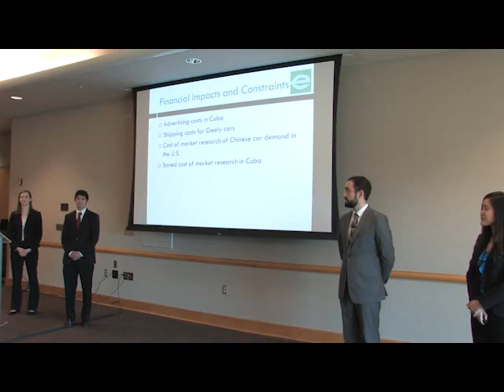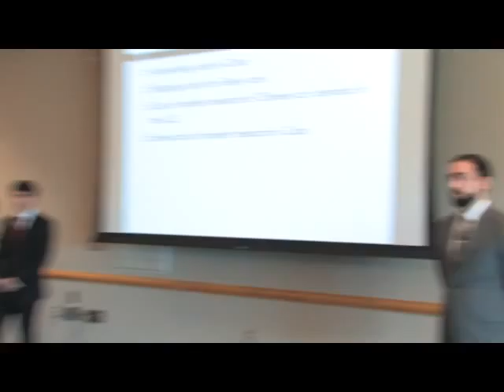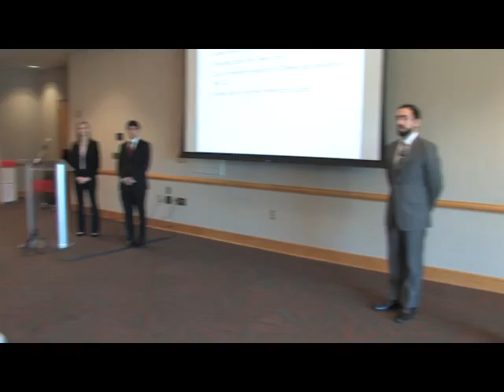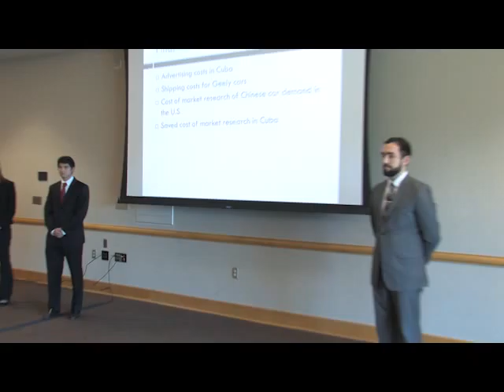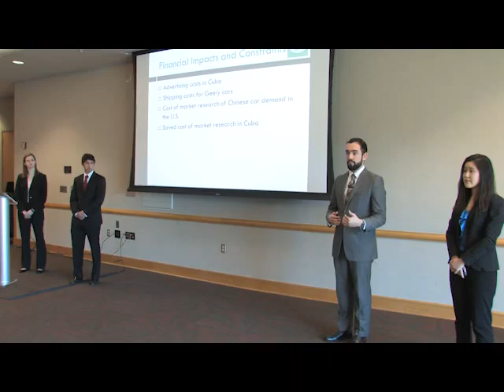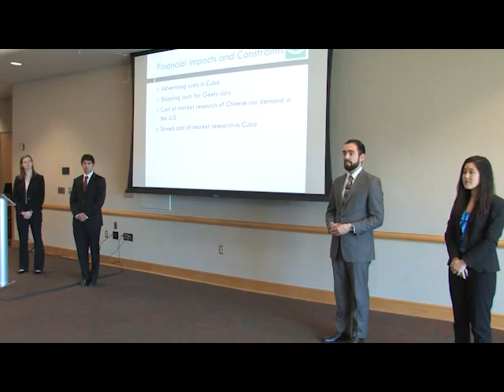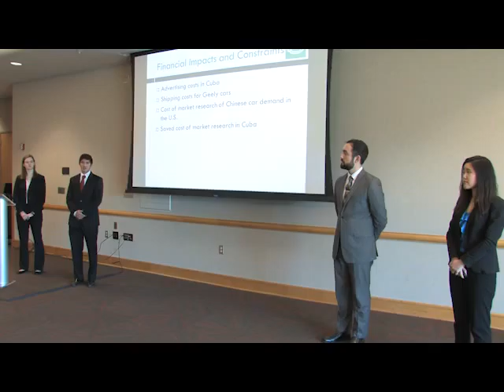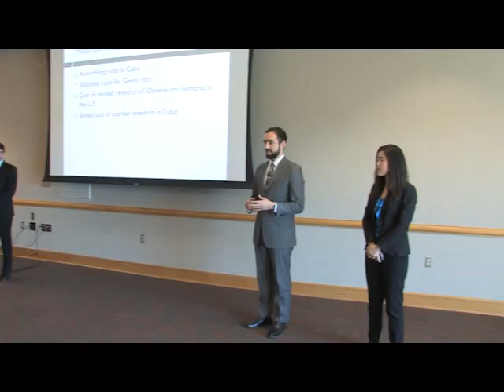Kilo pt 3